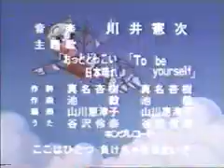Samurai Pizza Cats (original Japanese Intro)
This is a copy of the Kyattou Ninden Teyandē (think I spelled that right lol) opening, without watermarks. This series was aired in 1990, later hacked up, rewritten and otherwise mangled by Saban for America in 1991. My greatest regret about the show was not that it was too Americanized (since most of the original jokes were puns only able to be understood in Japan), but that there was hardly a toy to be found, save for a European country or two & Japan... and even then, pretty sparse offerings. V__V